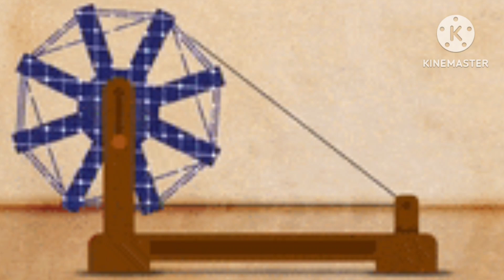क ख ग घ हिन्दीवर्णमाला | Hindi Varnamala | Ka Kha Ga Gha | k kh g | k kh g gh | Read Hindi Letters06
Hindi Varnamala, Learn Hindi Alphabets, Swar, Vyanjan, Pre School Learning Video, Kawa Kawa tv
Hindi Varnmala
Hindi Varnmala
Nursery rhymes
हिंदी स्वरव्यंजन
हिंदी बालगीत
बालगीत
हिंदी अक्षर क से ज्ञ तक
क ख ग अ आ वर्णमाला
Baby learning
Hindi varnamala geet
Hindi varnmala
Varnmala